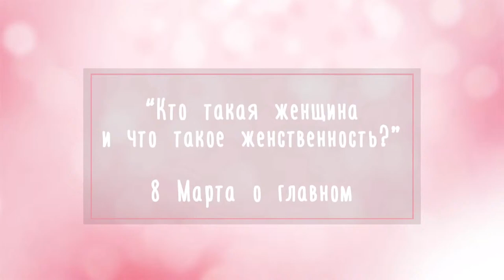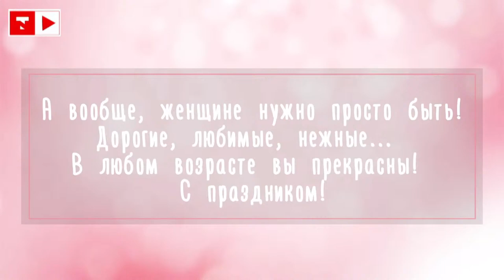Данэлия Тулешова в программе "Кто такая женщина и что такое женственность?" March 2018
К празднику 8 Марта TengriTV пригласил самых известных женщин в Казахстане для того, чтобы порассуждать о том, кто же такая женщина, что такое женственность, в чем истинная красота женщины и какой она должна быть в семье.

В ролике нам хотелось показать, насколько разными могут быть ответы в зависимости от возраста женщин. В проекте приняли участие: популярная в Сети блогер Аминка Витаминка; победительница украинского проекта "Голос. Дiти" Данэлия Тулешова; актриса Айсулу Азимбаева; продюсер Алуа Конарова; эстрадная певица Роза Рымбаева; оперная певица Бибигуль Тулегенова.

Присоединяйтесь к международному фан-клубу!